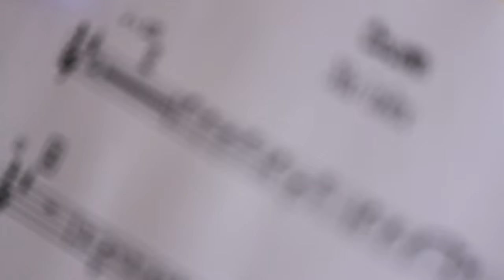Ciudadano del Mundo / CECAM - Colibrí (Trailer)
Proyecto multidiciplinario que incluye el Documental de la Música y fusión en la sierra norte de Oaxaca con una temática de la cosmo visión Mixe desde mi perspectiva.
En mi paso como maestro comunitario de música, conocí este hermoso lugar llamado Santa Maria Tlahuitoltepec Mixe.
Fuí parte del CECAM la mejor escuela de tradicion de instrumentos de alientos, ahi viví, aprendi y enseñe. En el año 2015 con una beca otorgada por el FONCA regresé a hacer un hermoso proyecto llamado COLIBRI.
Mas de 40 músicos que fueron mis alumnos interpretando composiciones originales.

Si te interesa obtener la música contáctame en Facebook: Ciudadano del Mundo